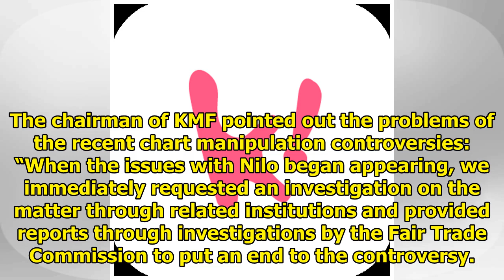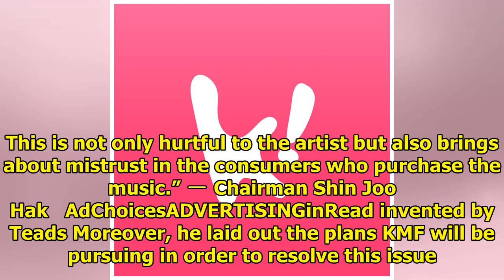The Korea Management Federation Announced Plans To Actively Deal With Chart Manipulation Issues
With the rise of chart manipulation controversies from Nilo to Shaun, the Korea Management Federatio...